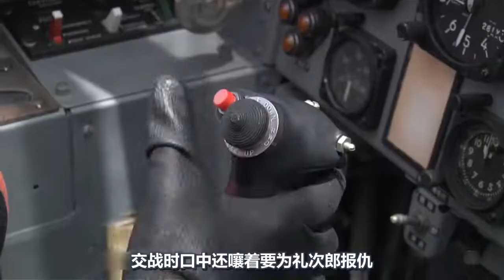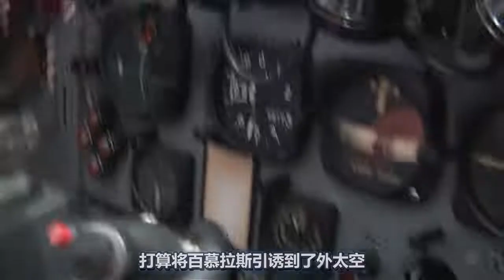巨型怪兽降临岛国，防卫军派出艺伎女神，靠跳舞降服了怪兽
地球防卫未亡人